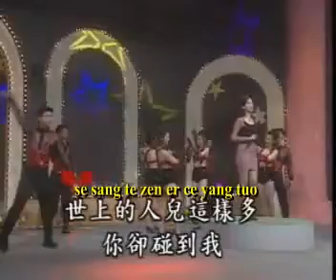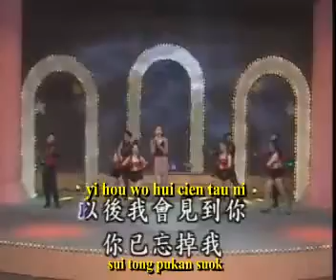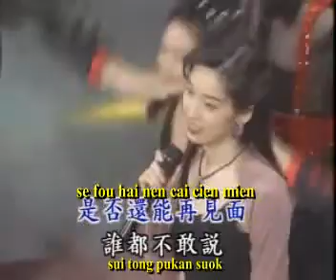Qiao He 巧合 YouTube